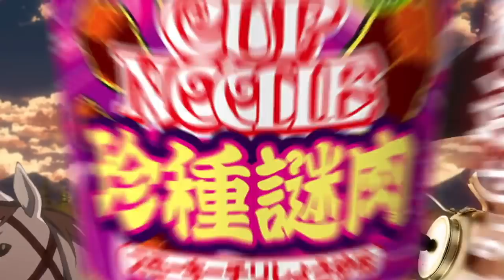IS TITAN MEAT DELICIOUS? Attack on Titan Season 3 Promo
IS TITAN MEAT DELICIOUS? 5+ Anime Attack on Titan videos Weekly & Anime News 😄

BLOODY LEVI! All CHANGES Attack on Titan Season 3 Trailer! Breakdown Shingeki no Kyojin Season 3

Attack on Titan Season 3 PV Trailer dropped today! Levi vs Kenny Ackerman is shown in the Season 3 trailer

The Attack on Titan season 3 trailer confirmed Season release for July 22nd. This is strange since the Summer anime season begins in first week of July

Attack on Titan Season 3 has been confirmed for 24 episodes which means the Uprising Arc and the Return to Shiganshina arc

Enjoy the weekly videos? Thank you for just watching 🙂

Attack on Titan Season 3 Trailer, when will it drop?
The Attack on Titan Author Isayama talks about changes coming to Season 3 of Attack on Titan. These Changes are to make the story easier to understand and at depth for the Titan story.

A secret mystery director will be coming on board to manage one special episode for Season 3. Could it be the Levi vs Kenny episode?

The Animation process will be similar to Attack on Titan season 2 with the same action scene head coming back.

Levi will be the highlight of Season 3 where the focus for Attack on Titan Season 3 will be the human vs human battles.

Does this confirm a shorter 1 cour season for the Attack on Titan sequel?

The War Hammer Titan Revealed!! Attack on Titan Chapter 101 Review Shingeki no Kyojin  進撃の巨人

New Attack on Titan Poster visual shows Levi Ackerman facing off against Kenny from the Uprising Arc in Attack on Titan Season 3.
Does this official confirm a short 12 episode season for the upcoming sequel?

Shingeki no Kyojin Season 3 confirmed for Summer anime season 2018!!
News of this just came out along with a visual for Attack on Titan Season 3

Previously Funimation had announced at Anime Expo 2017 how Attack on Titan Season 3 was coming Spring season 2018.
Turns out that was false. Season 3 will debut in summer anime season 2018

Will Attack on Titan Season 3 be competing with Sword Art Online Season 3? You'll have to wait & find out! 😄

Levi Ackerman from Shingeki no kyojin is leader of the Levi Squad.
Levi is known as humanity's strongest soldier.
Second to that might be Mikasa Ackerman.

More Attack on Titan Facts Videos!!  😄